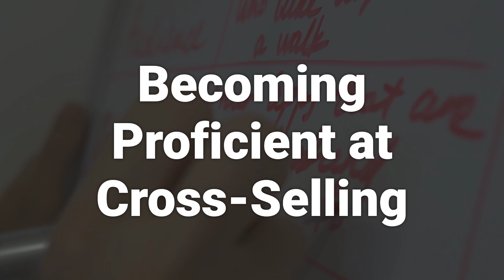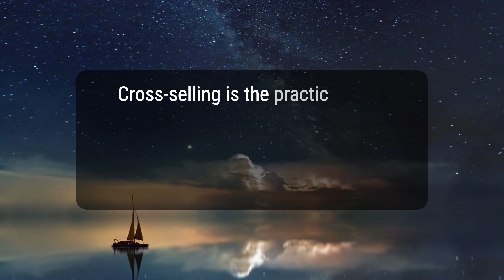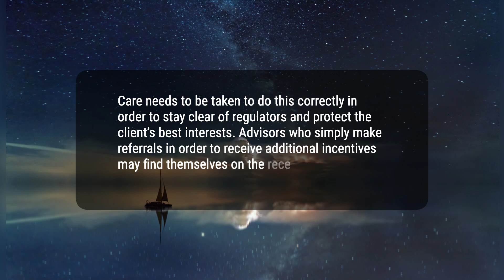What Is Cross-Selling?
Cross-selling is the practice of marketing additional products to existing customers, often practiced in the financial services industry. Financial advisors can often earn additional revenue by cross-selling additional products and services to their existing client base. Care needs to be taken to do this correctly in order to stay clear of regulators and protect the client’s best interests. Advisors who simply make referrals in order to receive additional incentives may find themselves on the receiving end of customer complaints and disciplinary action. Wells Fargo was fined more than $185 million and refunded more than $2.8 million to customers for its cross-selling scandal.
2a04